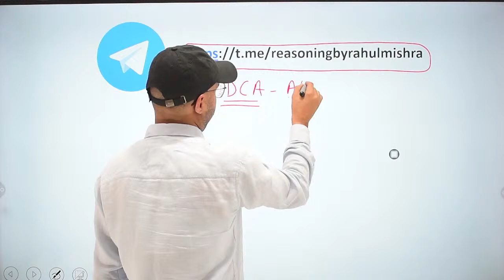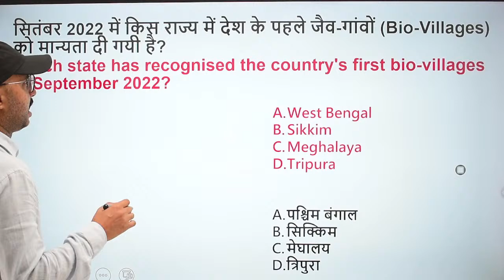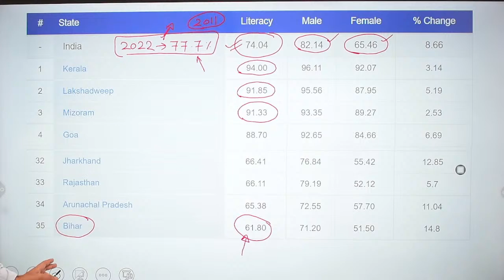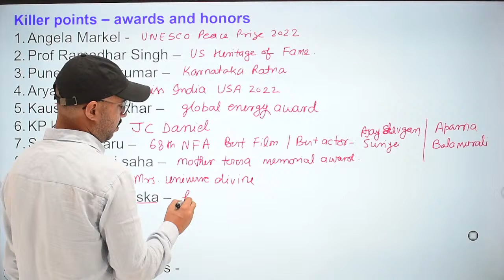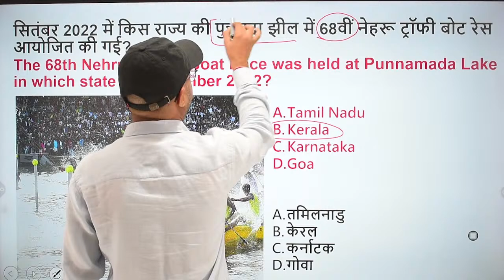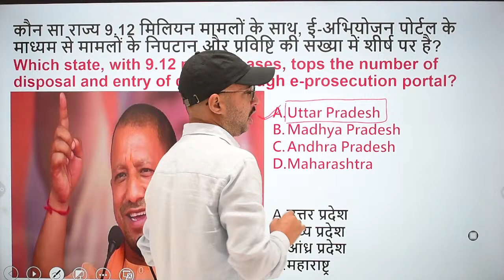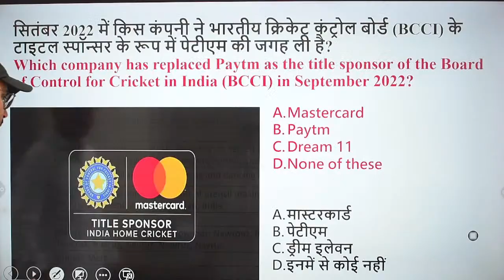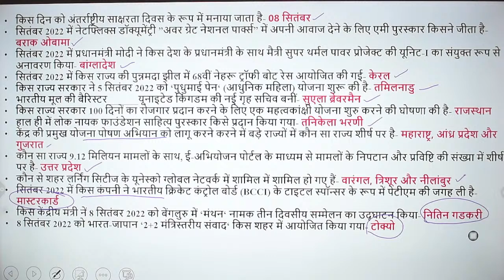8-9 SEPTEMBER DAILY CURRENT AFFAIRS BY RAHUL MISHRA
8-9 SEPTEMBER  DAILY CURRENT AFFAIRS BY RAHUL MISHRA
NOW DAILY CURRENT AFFAIRS CLASSES WILL BE HELD ON THIS CHANNEL
DAILY CURRENT AFFAIRS BY RAHUL MISHRA
MONTHLY CURRENT AFFAIRS BY RAHUL MISHRA JALJALA
YEARLY CURRENT AFFAIRS BY RAHUL MISHRA